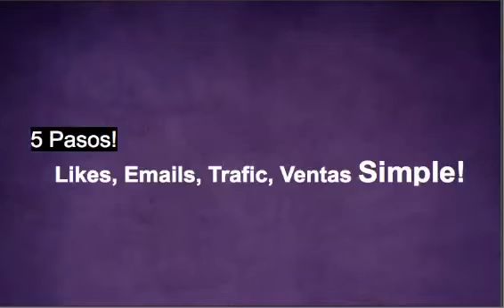Como Hacer Dinero Con Facebook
Es el mejor programa para hacer ofertas en Facebook y ahora lo puedes obtener con un grande descuento aprovecha esta oferta